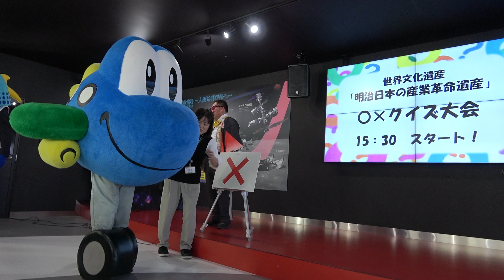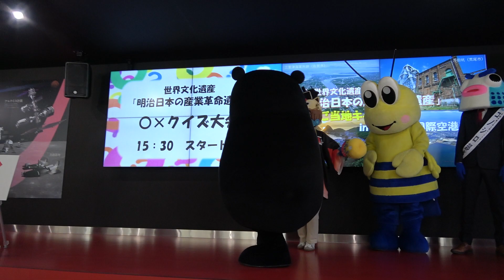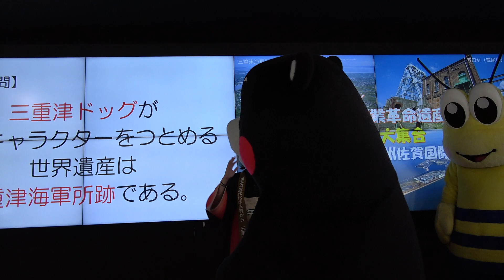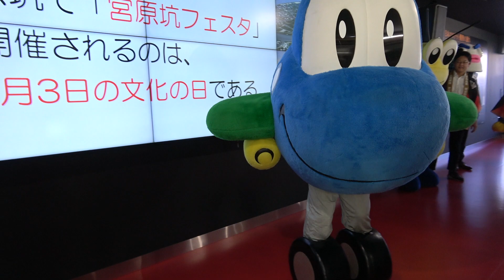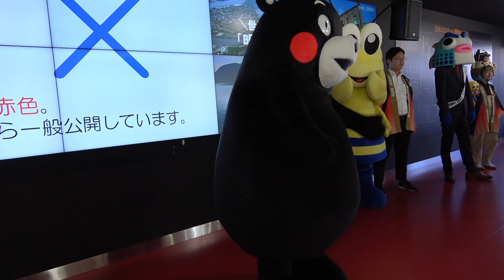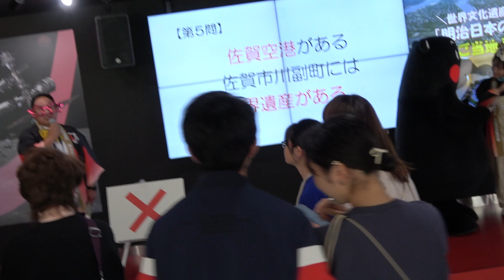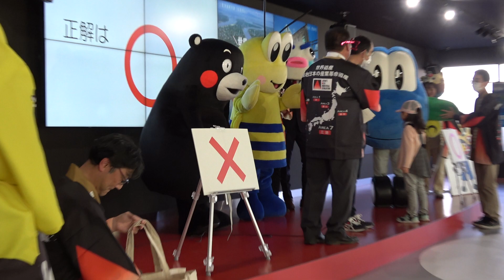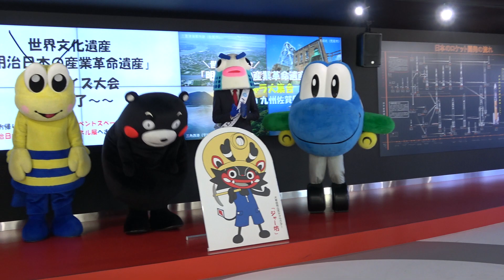【九州佐賀国際空港】【ご当地ゆるキャラ大集合】くまモン！難しいーｗｗ明治日本の産業革命遺産〇✖クイズにステージ降りて自ら参加！！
2023年10月28日（土）佐賀市川副町の九州佐賀空港3階スペースパークにて「明治日本の産業革命遺産　ご当地ゆるきゃら大集合in佐賀空港」イベント。
朝から熊本市内モン活の予定でしたが所要のため今日は急遽佐賀空港のみのモン活。
あずモンとくまモン。〇✖クイズでは間違えたらくまモンから2回も指さして笑われてしまいましたとさｗ
※明日はまた朝から熊本行でーす。